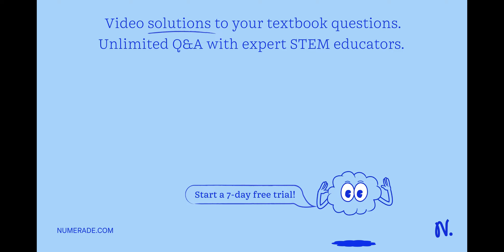In Exercises 71-74, graph f, g, and h in the same rectangular coordinate system for 0 ≤x ≤2…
In Exercises 71-74, graph f, g, and h in the same rectangular coordinate system for 0 ≤x ≤2 π. Obtain the graph of h by adding or subtracting the corresponding y-coordinates on the graphs of f and g . f(x)=cosx, g(x)=sin2 x, h(x)=(f-g)(x)

graphs and ranges: visualizing domains for better understanding, master right triangle trigonometry with sine and cosine in precalculus, mastering trig functions: phase shifts, periods,    amp; amplitudes